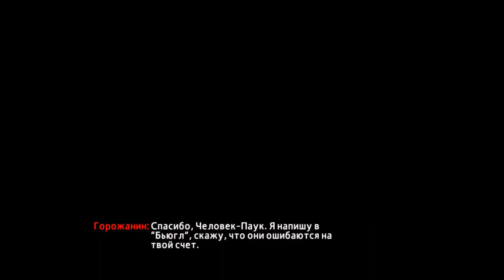The Amazing Spider-Man 2 - Босс Электро #9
The Amazing Spider-Man 2 (рус. Удивительный Человек-паук 2, в России известна как Новый Человек-паук 2) — компьютерная игра в жанре Action-adventure с открытым миром, основанная на одноимённом фильме о супер-герое Человеке-пауке.Действие игры разворачивается после событий «первой игры» 2012 года.

После того, как Дэннис Кэррадайн, человек, совершивший убийство дяди Питера Паркера — Бена, был убит серийным убийцей, известным как «Карнаж Киллер», Питер, как народный мститель «Человек-паук», решает разыскать убийцу Кэррадайна и посадить его в «Рэйвенкрофт» — тюрьму для душевнобольных преступников. Генеральный директор компании «OsCorp» Гарри Озборн и миллиардер Уилсон Фиск сообщают о том, что их компании работают вместе для финансирования «Спец-группы обеспечения правопорядка», чтобы помочь полиции Нью Йорка в борьбе с преступностью, а также создают тюрьму для содержания преступников и Человека-Паука.

После нападения на башню «OsCorp», совершённом Германом Шульцом (одним из сообщников Кэррадайна, который теперь зовёт себя «Шокером»), Фиск предлагает Гарри присоединить «OsCorp» к «Fisk Tower», но Озборн ему отказывает. Тогда Уилсон решает подождать, пока Гарри не умрёт от той же болезни, что и его отец — Норман Озборн.